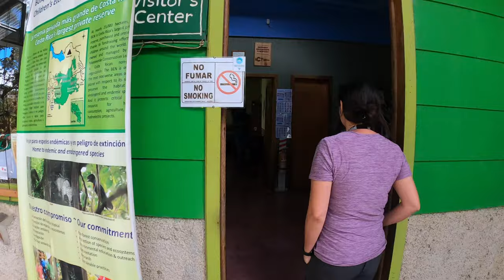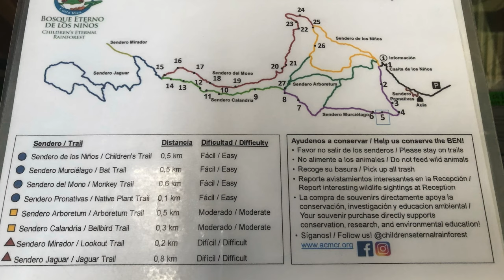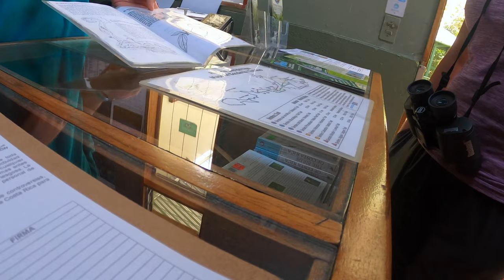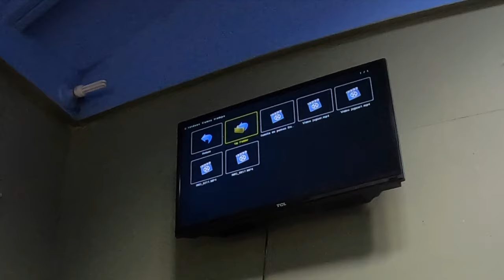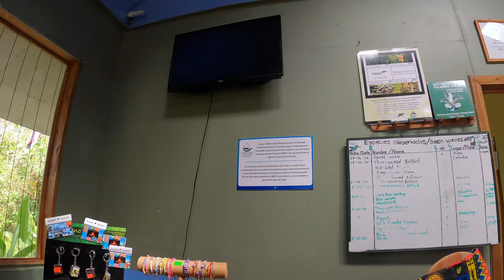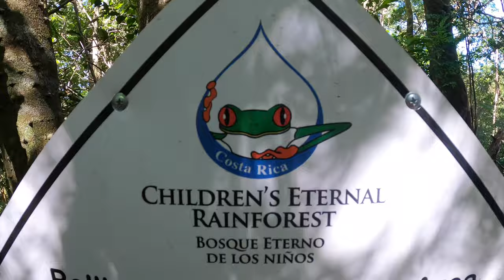S08E11 Bosque Eterno de los Niños - Children's Eternal Rainforest - Costa Rica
Bosque Eterno de los Niños - Children's Eternal Rainforest - Costa Rica

Lush private nature reserve with hiking trails & exotic wildlife in rainforest surrounds. Located in 87RX+2W Poco Sol, Alajuela Province, San Ramón, Costa Rica